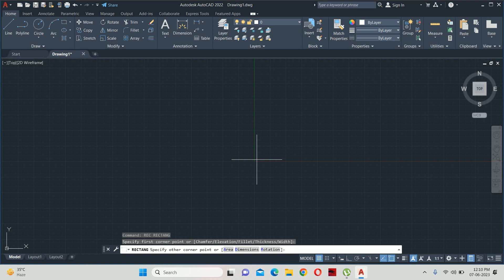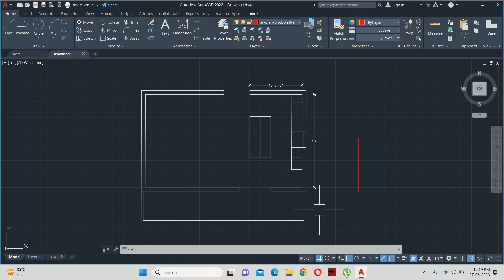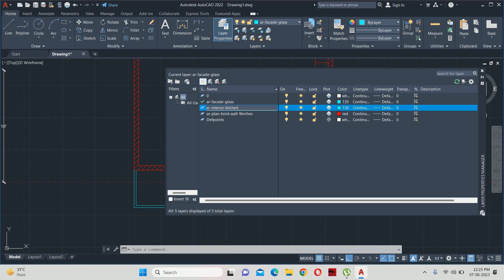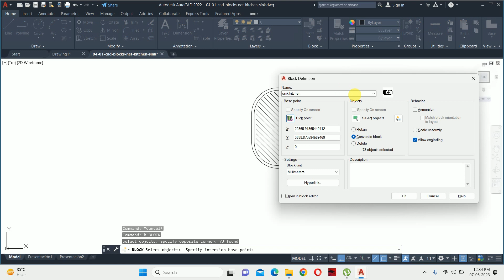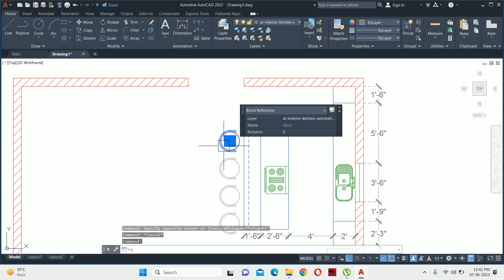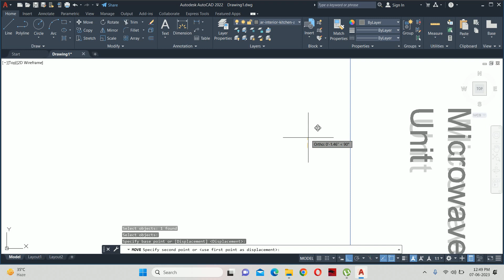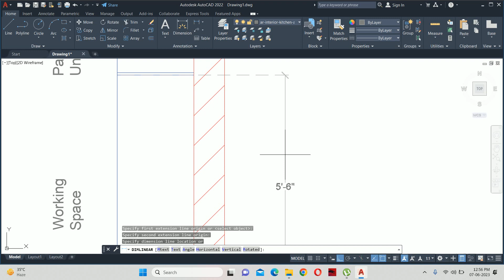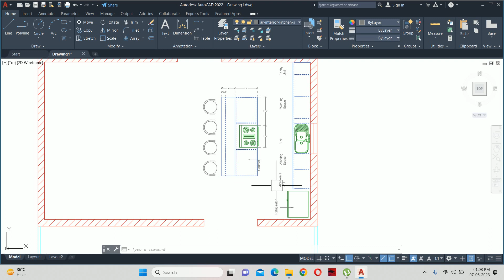How to Design Kitchen In Autocad Part 1